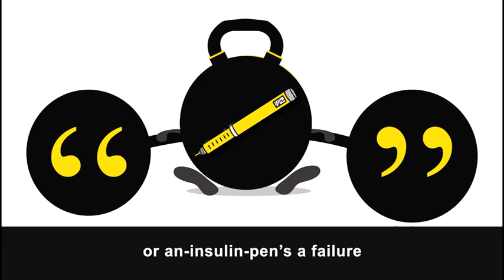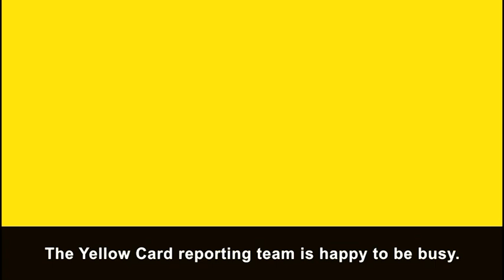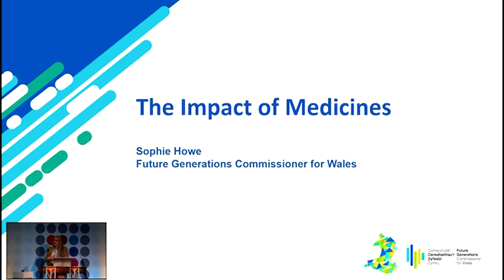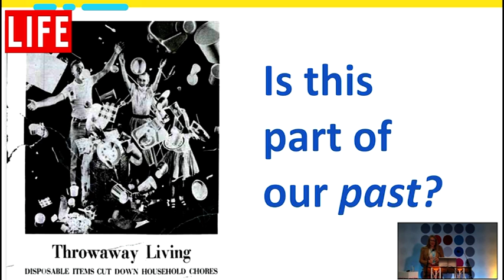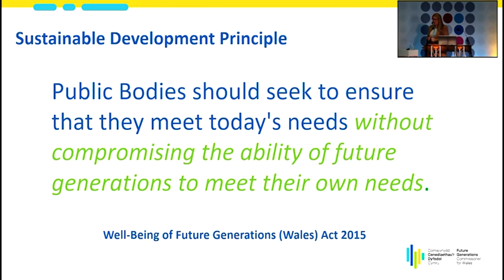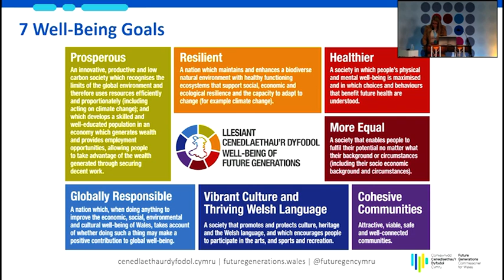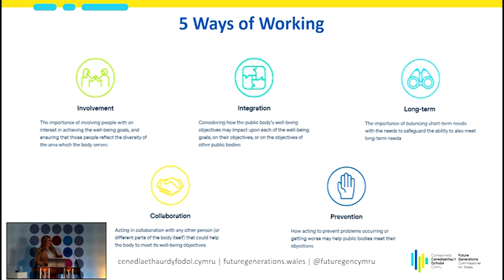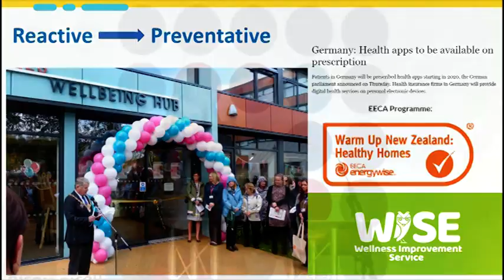Ms Sophie Howe, Future Generations Commissioner for Wales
Speaking at the AWMSG 20th anniversary conference on The Impact of Medicines